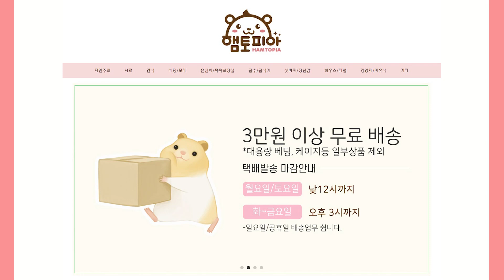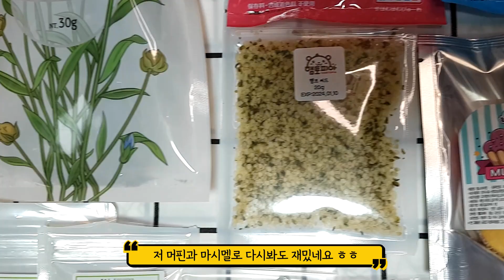[햄토피아] 햄스터 간식 구매 개봉기! ✨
안녕하세요 해미월드TV입니다
얼마전에 투표한 결과, 햄스터 간식 구매 사이트로 햄토피아가 1등을 했기 때문에 햄토피아에서 우리 캔디가 먹을 간식들을 구매했습니다~
퓨레, 아마씨줄기, 호박씨, 햄프씨드, 머핀, 마시멜로우, 피스타치오 등 다양한 햄스터 간식들을 구매했어요.
햄토피아 햄스터 간식 택배 개봉기 함께 보아요 :)